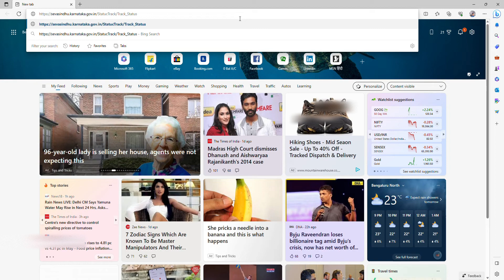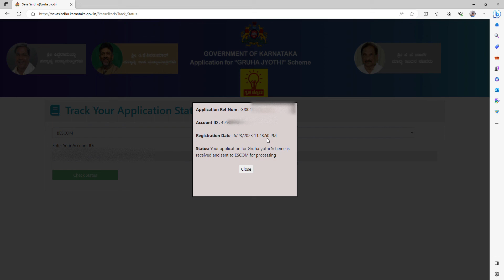Check Griha Jyothi Request Status: Step-by-Step Guide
Are you eagerly waiting to know the status of your Griha Jyothi request? Look no further! In this comprehensive tutorial, we'll show you exactly how to check your Griha Jyothi request status in a few simple steps. Griha Jyothi is a government initiative aimed at providing affordable housing to eligible beneficiaries. Whether you've already applied or are planning to apply, staying informed about the status of your request is crucial. Follow our easy-to-understand instructions and gain peace of mind by tracking your Griha Jyothi request status hassle-free.